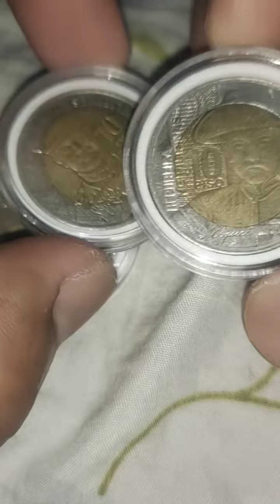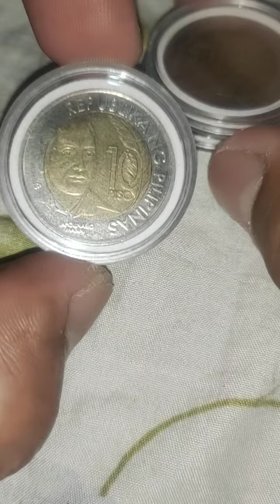10 peso commemorative coin magkano naba halaga nito